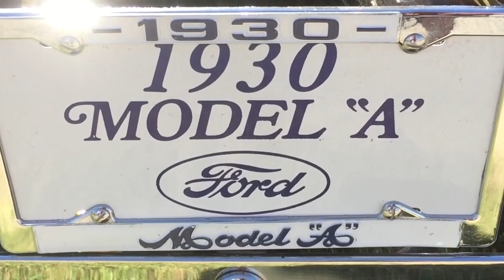Clearfield County PA Car Show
This video was shot at the Clearfield County, PA Fairgrounds on 12 June 2016.

- All video shot handheld with an iPhone 6 Plus
- Edited using​ iMovie on a MacBook Pro

“Go out, find a story you love, and tell it.” ~~ Film Director Ron Howard